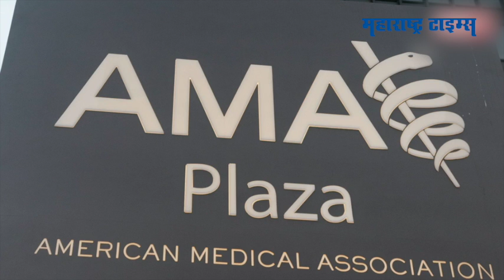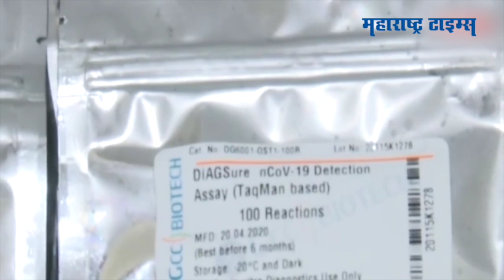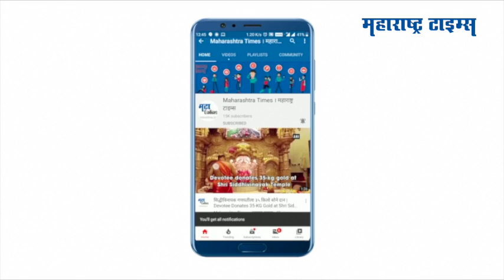Is Antibody Test Corrected To Detect Coronavirus? एण्टीबॉडी टेस्टवर वैज्ञानिकांना का विश्वास नाही?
करोना विषाणूच्या विरोधातील लढाईत अॅण्टीबॉडी टेस्ट एक वरदान ठरेल असं वाटत होते मात्र असं झालं नाही
हे असं होऊ शकते याची कल्पना संशोधकांनी आधीच दिली होती
जागतिक आरोग्य संघटनेने एप्रिल महिन्यातच सांगितलं होतं की अॅण्टीबॉडी टेस्टवर अवलंबून राहिल्यास करोना विषाणूच्या प्रादुर्भावाचा धोका वाढू शकतो